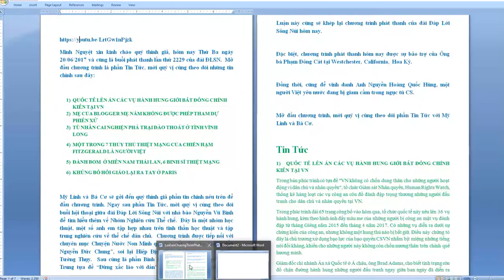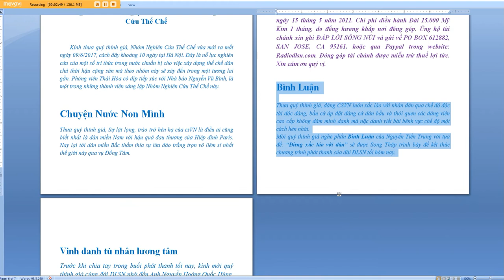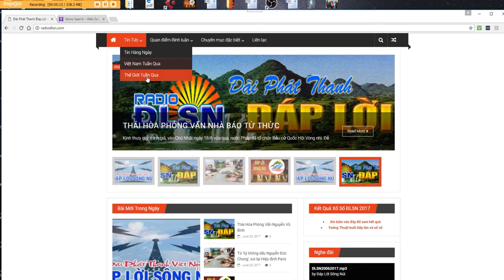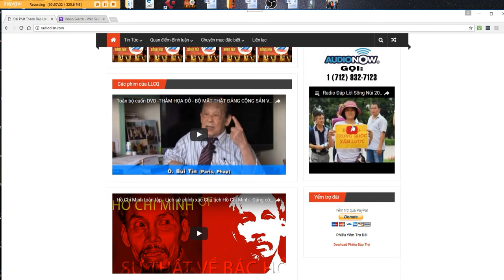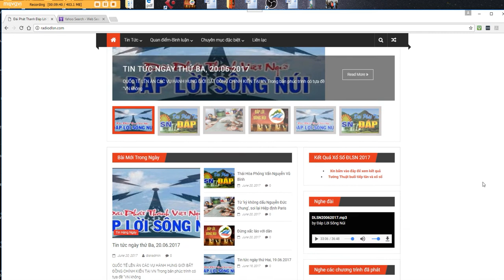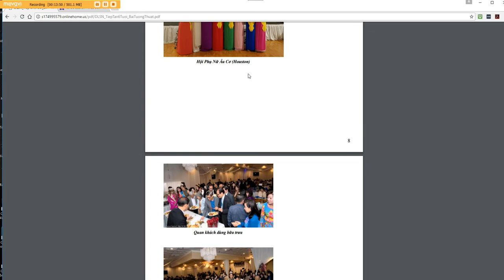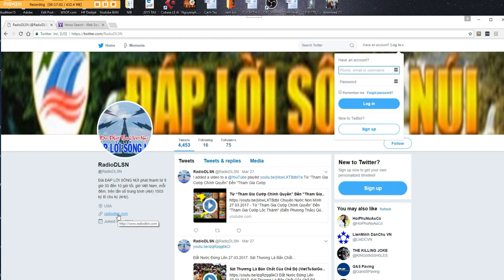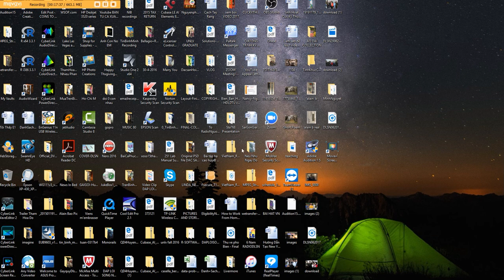Làm sao xử dụng Adobe Audition để làm 1 chương trình phát thanh, hoặc 1 Audio cho riêng mình